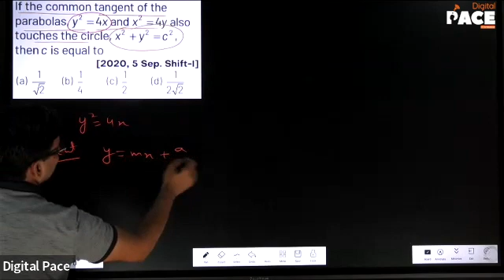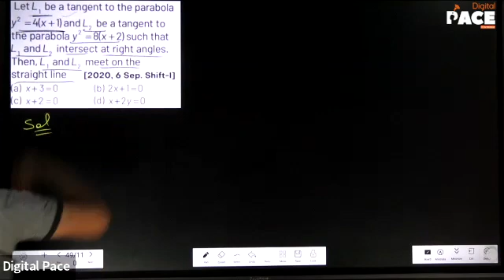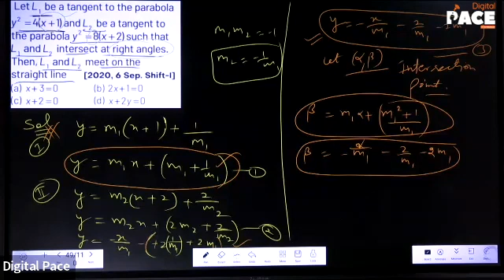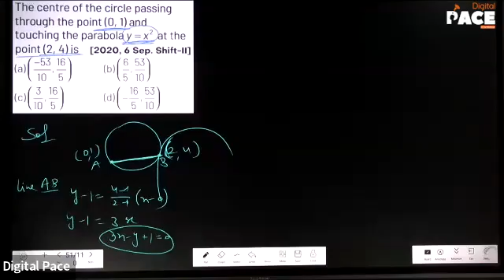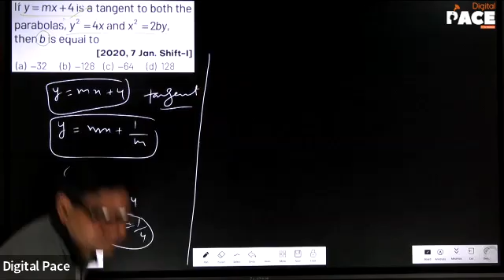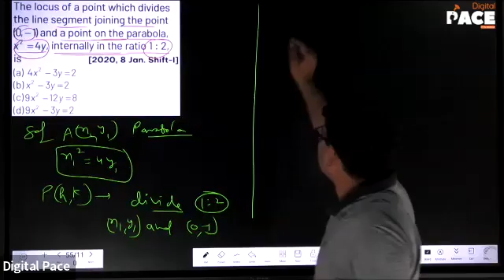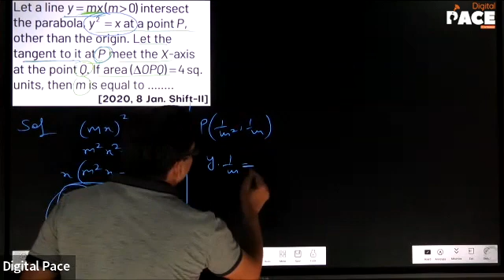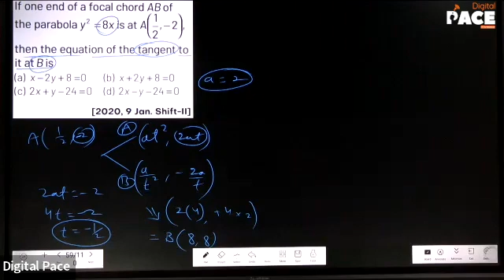Super 30 | Math's | Parabola | Lec-4 (27/06/2022)